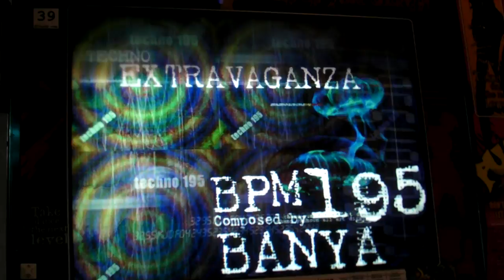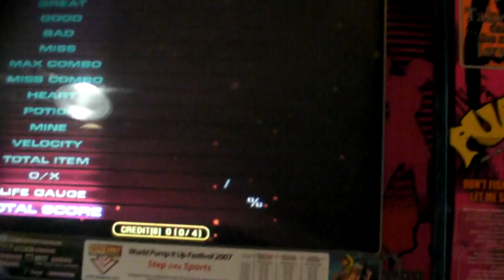Pump it up Fiesta Quest World Mission Zone: QH220 F4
I cannot clear this mission alone, or even survive till the end.
This video is for INFORMATIONAL USE ONLY.
Step the Fire arrow at the beginning to get the chart shown in the video.

Map: MISSION HELL 01
Song: Extravaganza
Chart: Single
Break: On
Level: 8
Floor: 4

Goal:
PIU 2nd&3rd Boss:
Clear with 9333 or more PERFECTS and 33 or less MISSES.